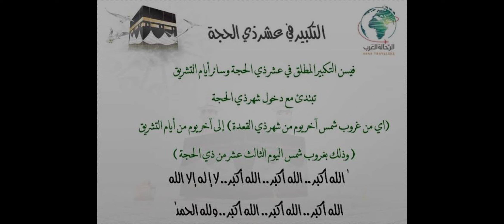أفلا تذكرون _ تكبيرات العبد و العشر من ذي الحجة